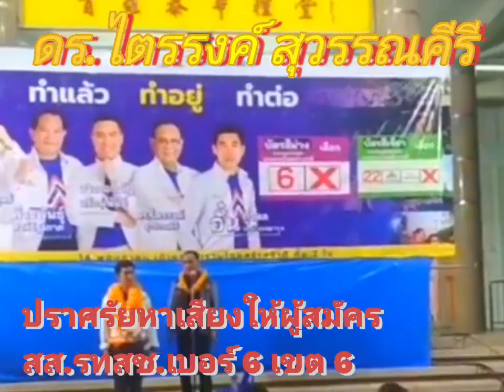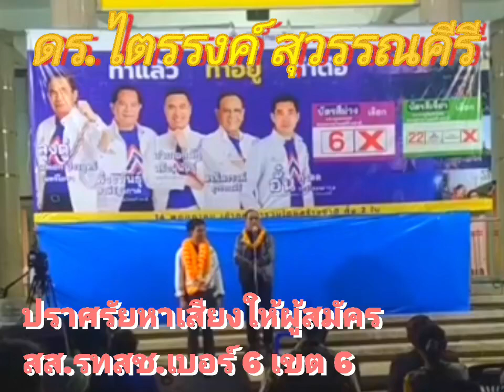ดร.ไตรรงค์ ปราศรัยหาเสียงให้เบอร์ 6 เขต6 อ.สะเดา จ.สงขลา มันหยด